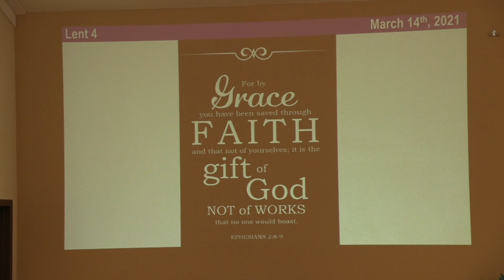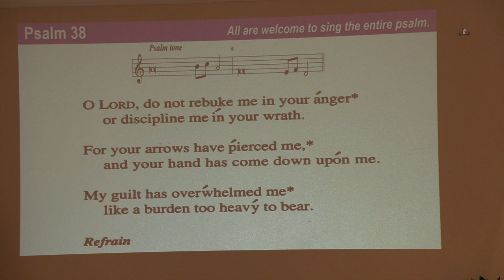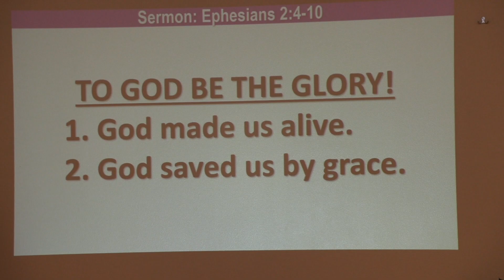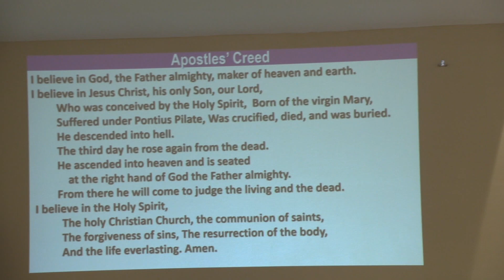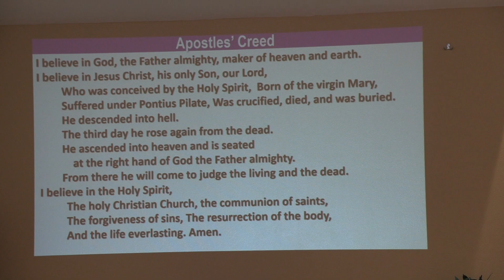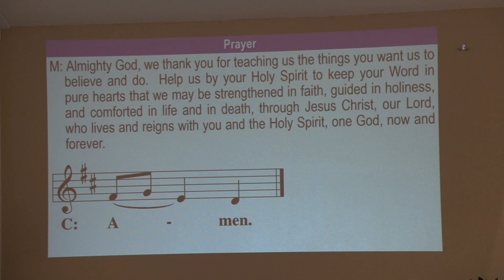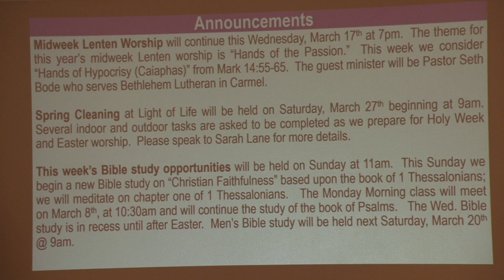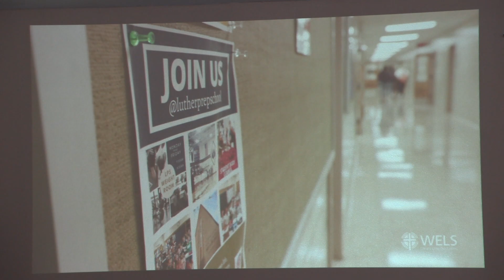To God Be the Glory! Ephesians 2:4-10 Fourth Sunday in Lent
Accompanist: Leah Fein
Usher: Chris Lane
Camera Operator: Mark Gibson